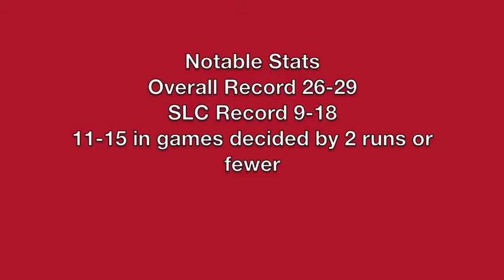Hotard Nicholls Baseball